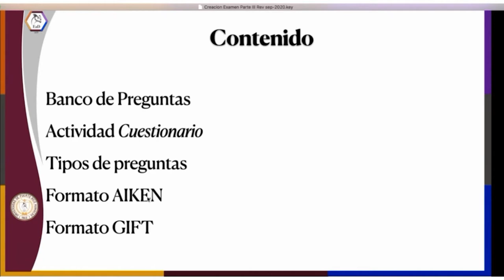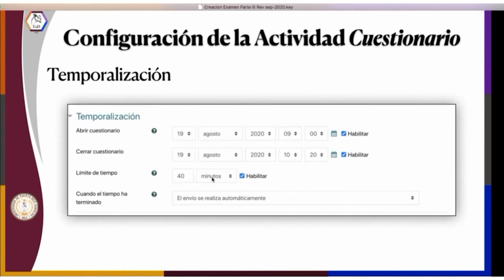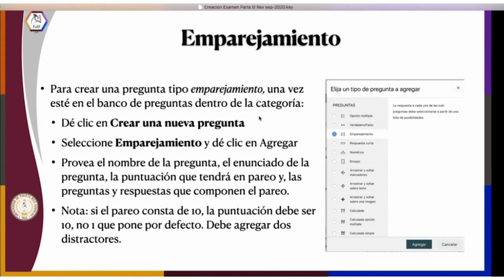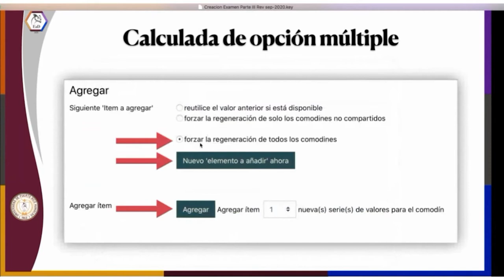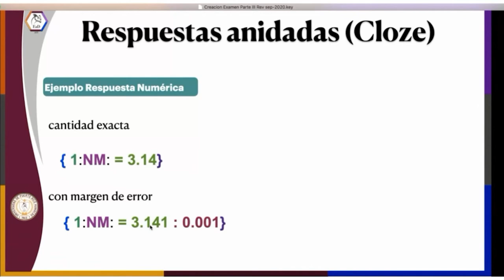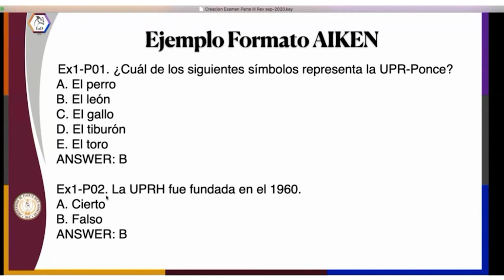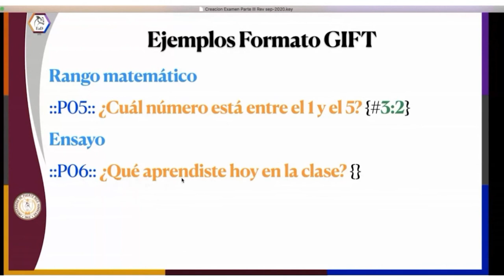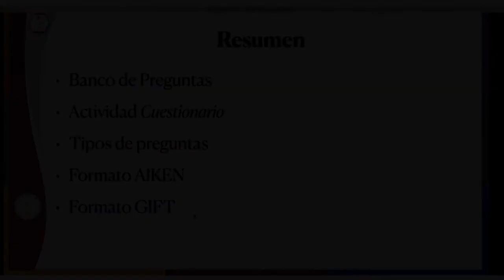Examenes en Moodle por Ernesto Soto